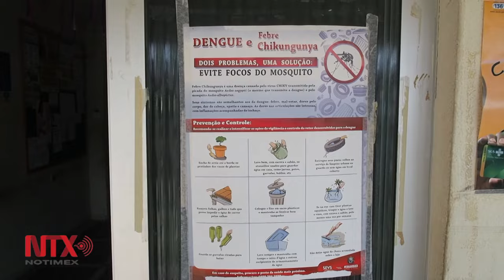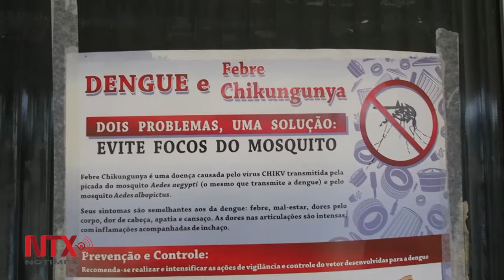En Brasil doctores adaptan sus terapias ante drama de bebés con microcefalia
Países como Colombia, El Salvador o el propio Brasil han recomendado a mujeres que retrasen si pueden sus planes desembarazo, y en esos países ha surgido un debate acerca de si se debería despenalizar el aborto para permitir a las madres afectadas interrumpir el embarazo